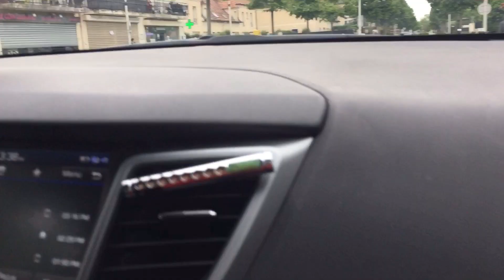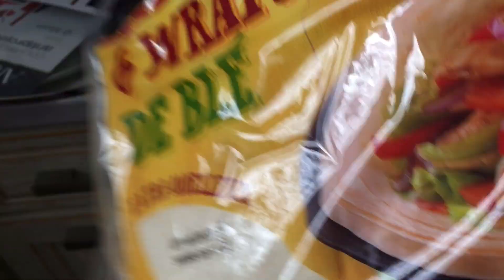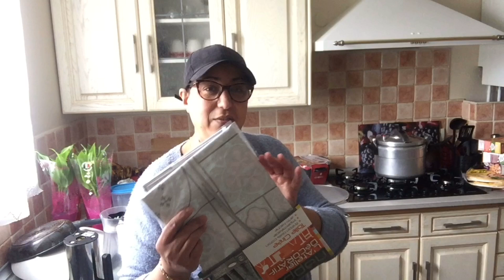يوم للتسوق journée de courses